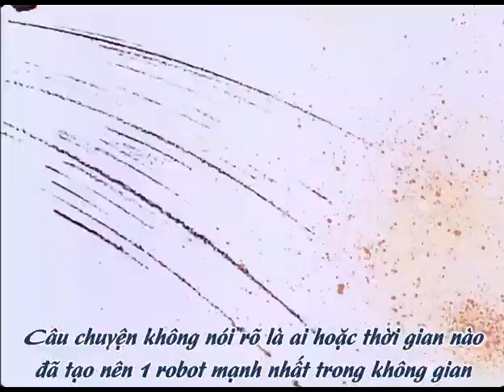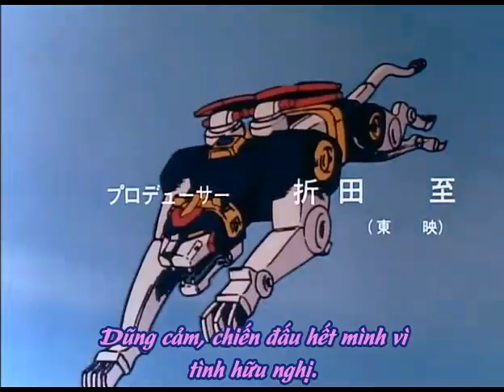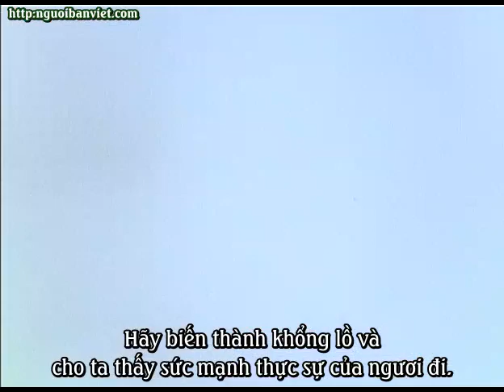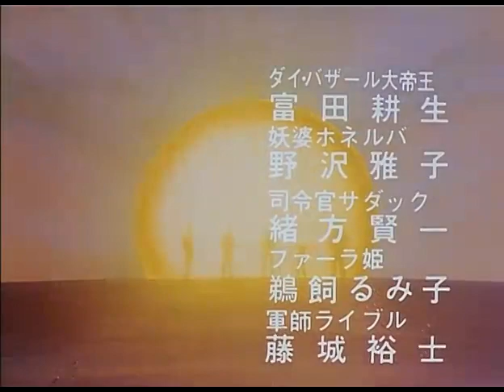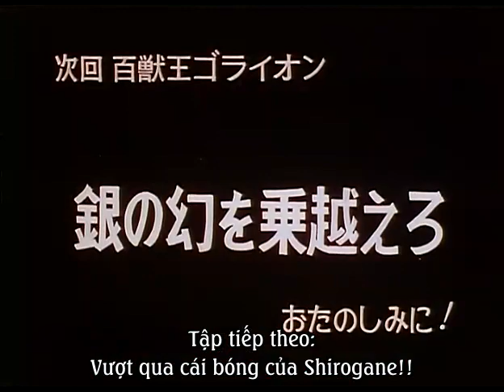SinhvienIT net Hesman ep14